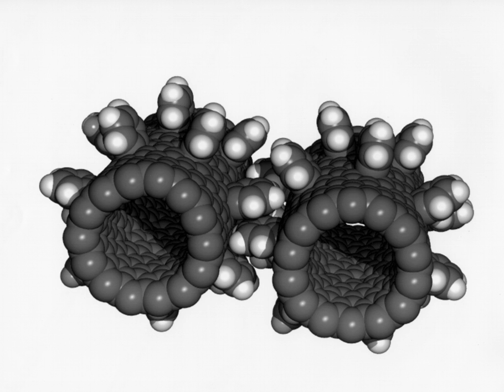List of nanotechnology applications | Wikipedia audio article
00:02:05 Applications by type

- Socrates

SUMMARY
The 2000s have seen the beginnings of the applications of nanotechnology in commercial products, although most applications are limited to the bulk use of passive nanomaterials.  Examples include titanium dioxide and zinc oxide nanoparticles in sunscreen, cosmetics and some food products; silver nanoparticles in food packaging, clothing, disinfectants and household appliances such as Silver Nano; carbon nanotubes for stain-resistant textiles; and cerium oxide as a fuel catalyst. As of March 10, 2011, the Project on Emerging Nanotechnologies estimated that over 1300 manufacturer-identified nanotech products are publicly available, with new ones hitting the market at a pace of 3–4 per week.Nanotechnology is being used in developing countries to help treat disease and prevent health issues. The umbrella term for this kind of nanotechnology is Nanomedicine.
Nanotechnology is also being applied to or developed for application to a variety of industrial and purification processes. Purification and environmental cleanup applications include the desalination of water, water filtration, wastewater treatment, groundwater treatment, and other nanoremediation. In industry, applications may include construction materials, military goods, and nano-machining of nano-wires, nano-rods, few layers of graphene, etc. Also, recently a new field arisen from the root of Nanotechnology is called Nanobiotechnology. Nanobiotechnology is the biology-based, application-oriented frontier area of research in the hybrid discipline of Nanoscience and biotechnology with an equivalent contribution.